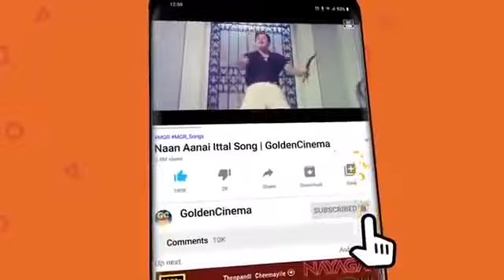கிராமங்களில் தூள் பறக்கும் தெம்மாங்கு குத்து பாடல்கள் | Giramangalil Thool Parakkum Kuthu Padalgal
Winner Audios